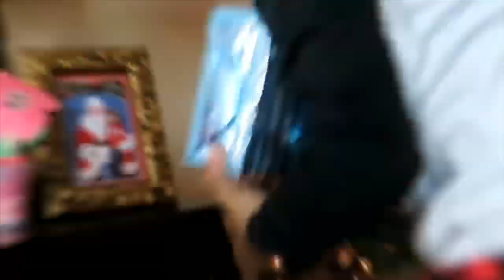HOW I LOST 53 POUNDS IN LESS THAN 6 MONTHS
WHAT'S UP LA FAMILY WE BACK WITH ANOTHER BANGER FOR YOU GUYS.HOW I LOST 53 POUNDS IN LESS THAN 6 MONTHS. HOPE YOU GUYS ENJOY THIS VIDEO .LET US KNOW WHAT YOU THINK.